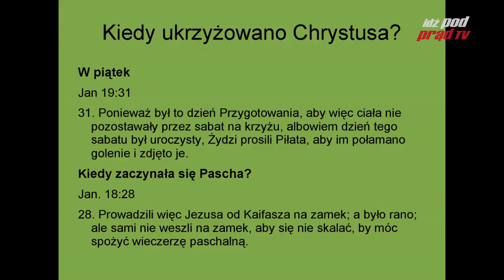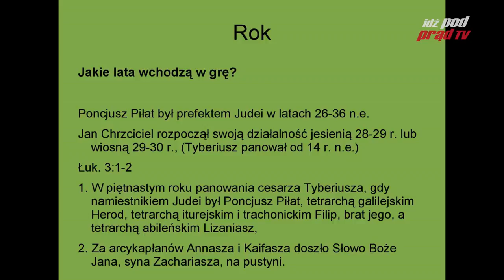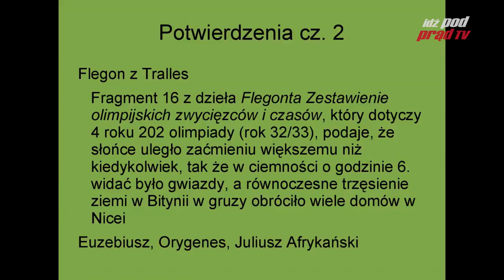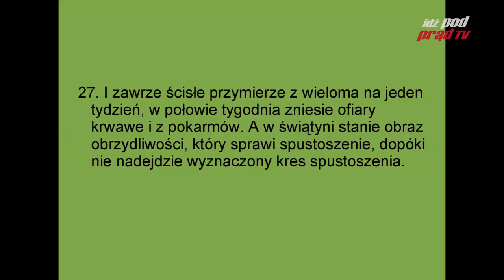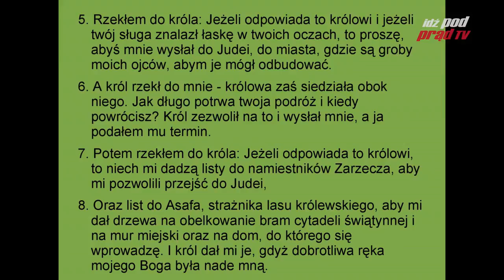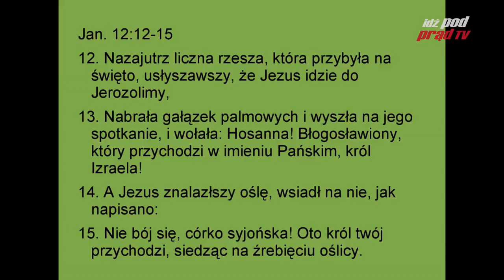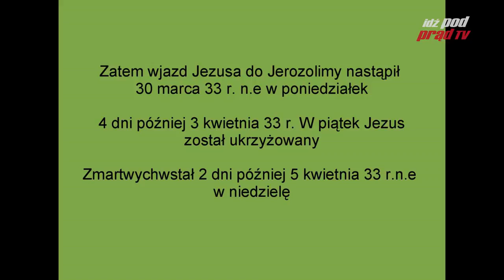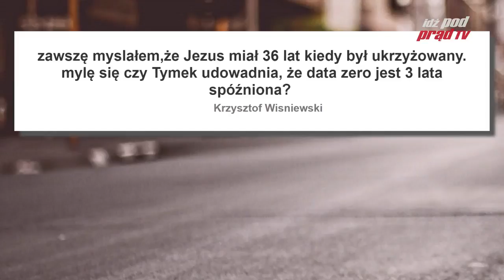NAJBARDZIEJ PRECYZYJNE PROROCTWO BIBLII Warsztaty Biblijne IPP TV #67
Jeżeli chcesz, żeby nasza telewizja gościła u Ciebie codziennie - WESPRZYJ NASZĄ TELEWIZJĘ - bez wsparcia finansowego nie uda się nam nadawać CODZIENNIE NA ŻYWO. Stwórzmy razem nową jakość mediów patriotycznych!

ZOBACZ: idzpodprad.pl